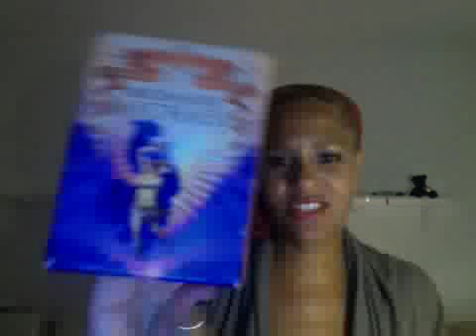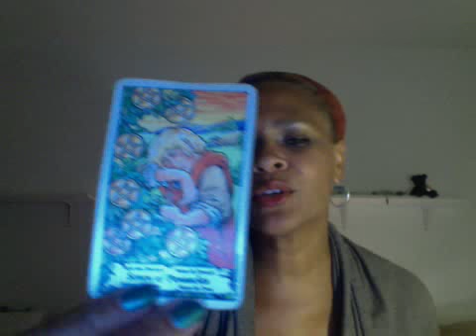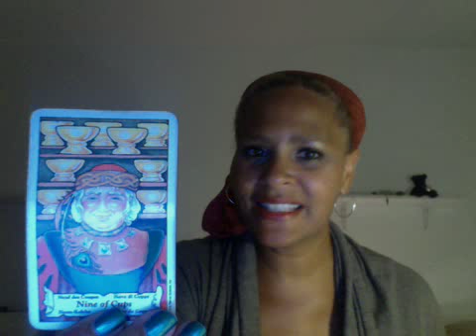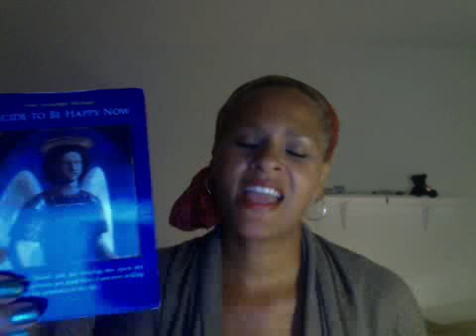Virgo Full Moon update with Tonya Melendez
March 5, 2015 Full moon is small but EXTREMELY powerful!!!